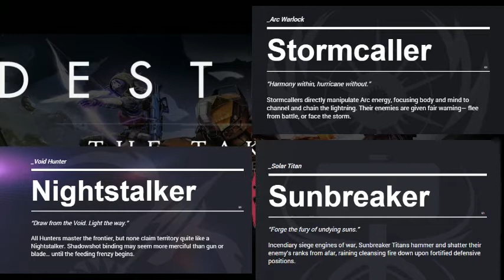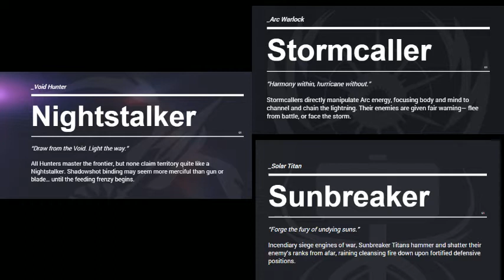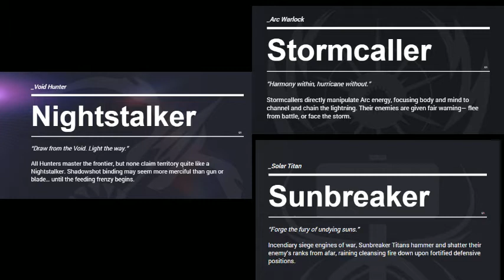Rebel Live Gaming Talk Show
Destiny The Taken King - is it really worth the money?
Star Wars -  They hate everyone but people in UK
Pokemon Go will help you make friends
Apple is a fruit

Catch the show every Saturday night at 10 pm eastern